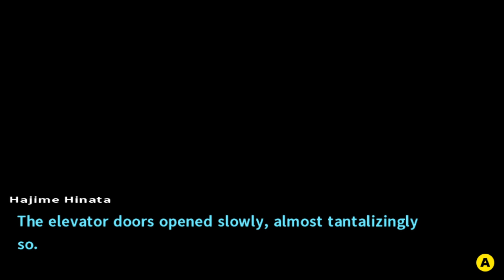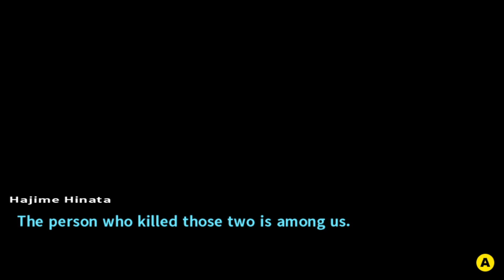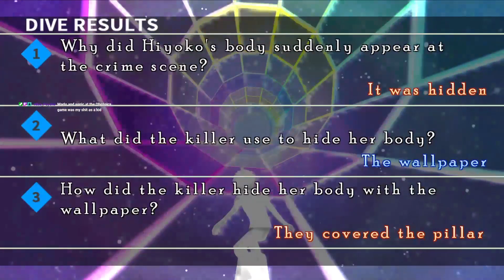A Third Trial? In This Economy? | Danganronpa 2 ep 63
need spaghetti
All custom art done by @danwoahman check out her stuff on Instagram!